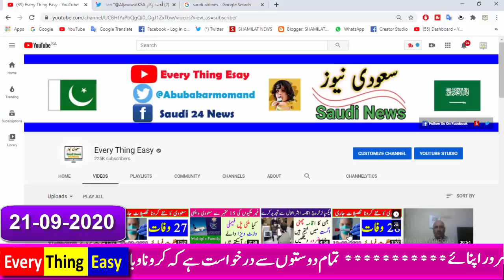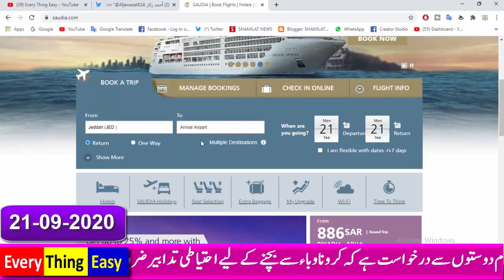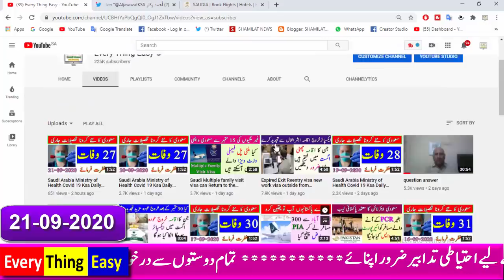international flight to saudi arabia in 30 september | every thing easy | flight kab band hogi